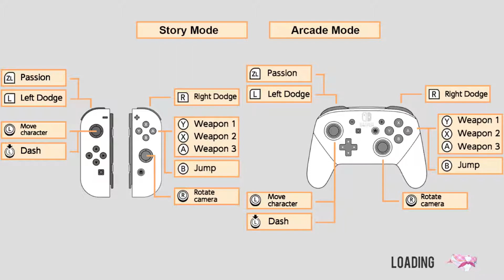Shoot Their Panties Off!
Ain't no party like a panty party!